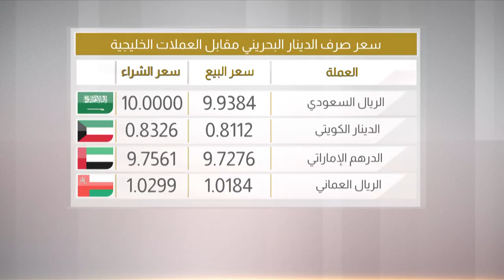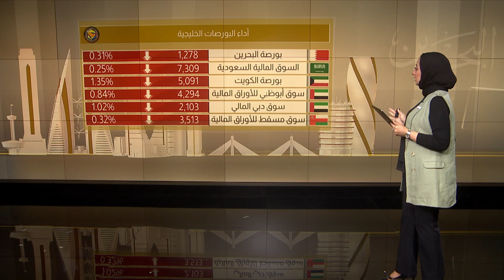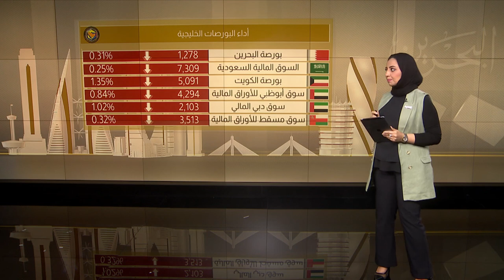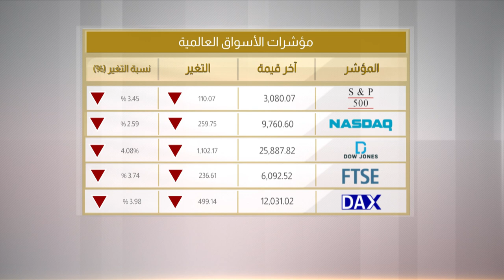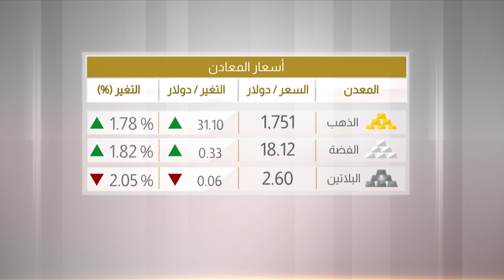البحرين مركز الأخبار : النشرة الإقتصادية 11-06-2020